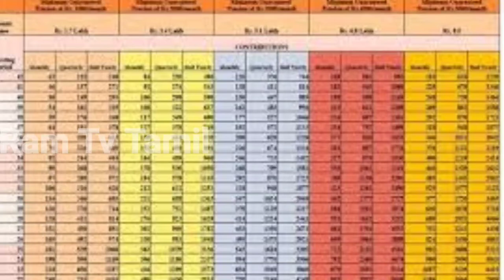Atal pension Yojana latest news Tamil//2022//Ram tv Tamil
atalanta pension yojana tamil
atalanta pension yojana in tamil
atalanta pension
ram tv tamil

        Atal Benson Yojana, the ambitious scheme of the Modi government, has undergone a major change.  The Union Finance Ministry has issued a notification regarding this change.  As per the new rule, income tax payers will no longer be able to apply for Atal Pension Yojana (APY).  This decision of the government is considered as a big setback for the income tax payers.

yojana scheme in tamil,atal pension yojana